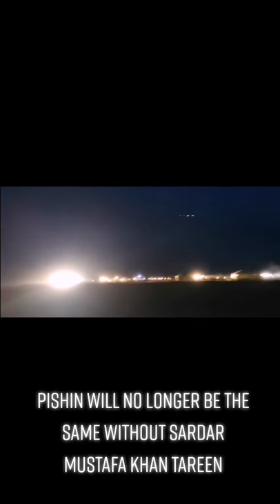Sardar Mustafa Khan Tareen 😢😢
I love Quetta
No 1
Page 🖤